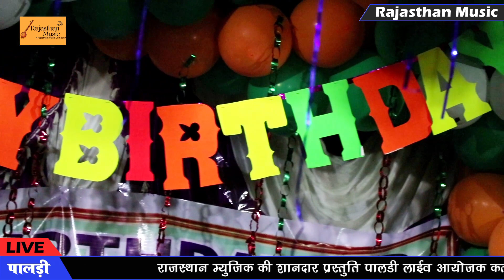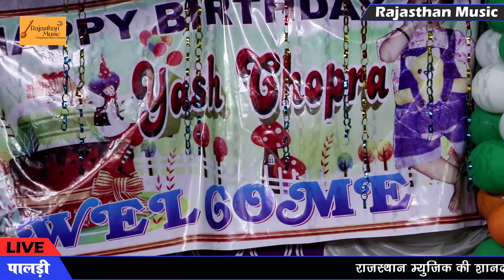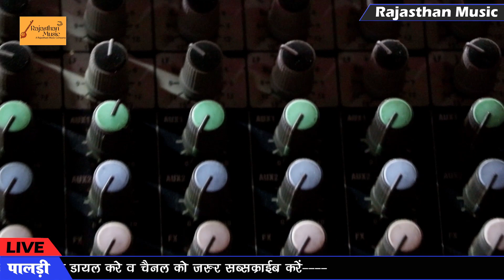यश चौपड़ा का जन्मदिन पे नाचूली - प्रकाश माली मेहंदवास ने गाया पालड़ी लाईव मे शानदार डीजे साॅन्ग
➤ Song -
Yash Chopda Ka Janmdin Pe Nachuli
 ➤ Singer -
 Prakash Mali Mehandwas
 ➤ Live -
Paldi Tonk Live
Kedar,Monu,Siyaram Ji
➤ Sound -
 DK Deoli
➤ Edit By - Chetan Saini Banetha
➤ Camera - Pappu Bhadala Tyod
➤ Music Lable - Rajasthan Music
➤ Category - Bhajan
➤ Sub Category - Bhajan
➤ Producer -Prakash Mali Mehandwas
FOR MORE Entertainment STAY Tune with us! STAY Tune with us! FOR MORE
यश चोपड़ा का जन्मदिन पे नाचूली
Nachuli Ghummar Ghal Ke Song
नाचूली घूम्मर घाल के न्यू सॉन्ग
Prakash Mali Mehandwas New Dj Song
Ghummar New Rajasthani Song
घूम्मर न्यू राजस्थानी सॉन्ग
2021 Birthday New Song Prakash Mali
पालड़ी टोंक लाईव प्रकाश माली मेहंदवास
Paldi Tonk Live Praksh Mali Mehandwas
Yash Ka Birthday Me Nachuli
प्रकाश माली मेहंदवास न्यू सॉन्ग
Rajasthani New Bhajan 2021
प्रकाश माली न्यू डीजे सॉन्ग
Prakash Mali Dj Song
Rajasthan Music Dj Song
राजस्थान म्यूजिक सोंग
Marwadi New Song 2021
जन्मदिन न्यू डीजे सॉन्ग
Janmdin New Dj Song
नरेन्द्र चौपड़ा के पुत्र यश चौपड़ा का जन्मदिन
Birthday Dj Remix Song